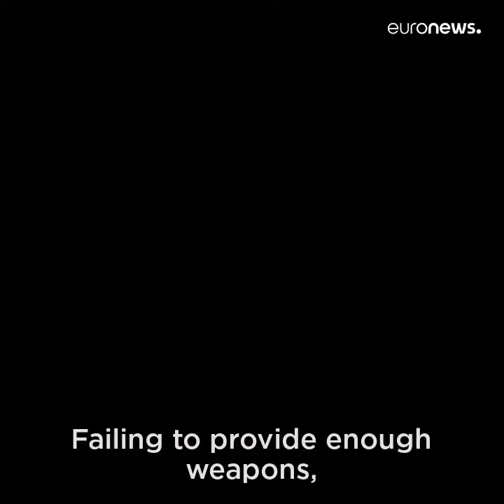LeopardTanks: Germany can't miss "rendezvous with history", ex NATO policy chief tells Euronews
LeopardTanks: Germany can't miss "rendezvous with history", ex NATO policy chief Fabrice Pothier tells Euronews as Berlin remains under pressure to supply Ukraine with heavily-armoured vehicles.